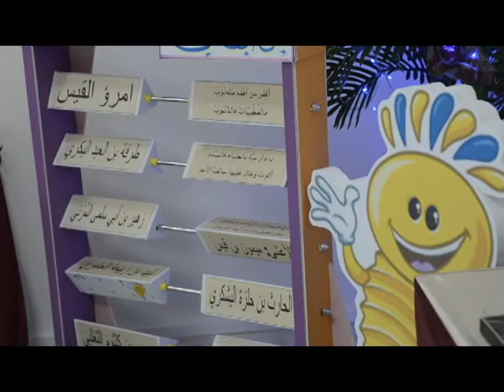معرض اللغة العربية "لغتي هويتي" في جامعة العين للعلوم والتكنولوجيا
معرض اللغة العربية "لغتي هويتي" في جامعة العين للعلوم والتكنولوجيا، إعداد وتنظيم كلية التربية
Arabic Language Exhibition "My Language; My Identity"